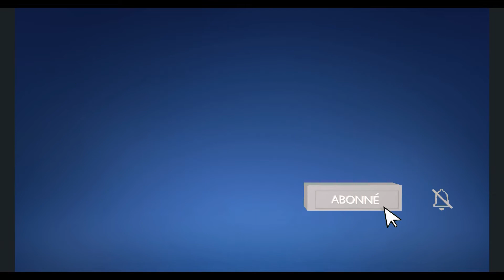FIFA 22 CARRIÈRE MANAGER AVEC NOTRE CLUB ( VALERYCK FC ) #21 OSTIGARD VOIT ROUGE 🟥🟡🔵🦈 !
21e épisode sur notre carrière manager avec notre club créer ( Valéryck FC ) sur FIFA 22, #21 Ostigard voit rouge 🟥🟡🔵🦈 !